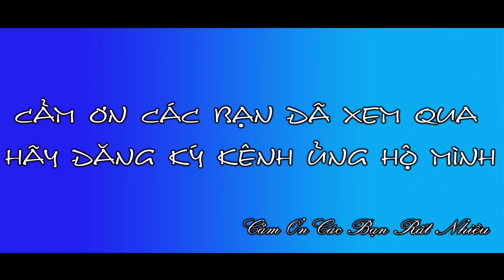LIÊN HOAN LÂN SƯ RỒNG CHÙA ÔNG BÌNH DƯƠNG - LSR KWONG NGAI | ASANG TV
LIÊN HOAN LÂN SƯ RỒNG CHÙA ÔNG BÌNH DƯƠNG - LSR KWONG NGAI
Lsr Kwong Ngai Việt Nam múa lân lên mai hoa thung tại Liên hoan LSR Chùa Ông Bình Dương lần 1 năm 2020